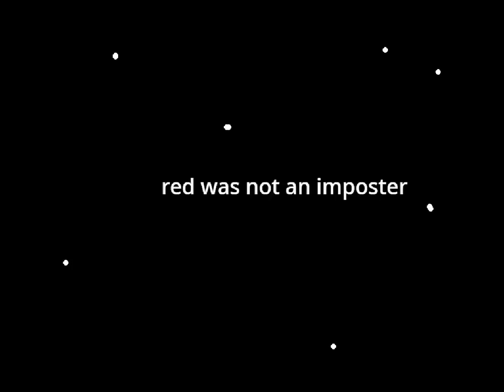welcome to amogus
red do be kinda sus tho